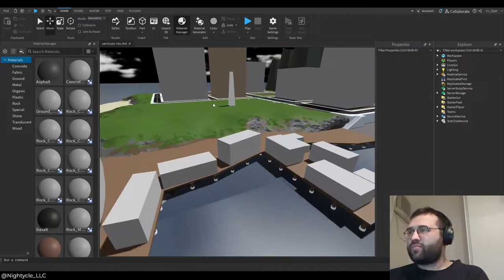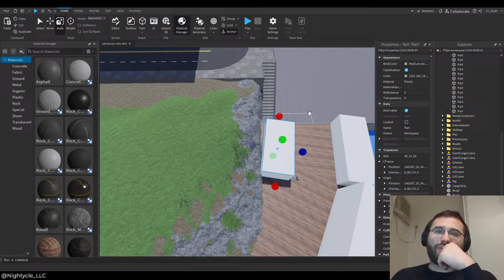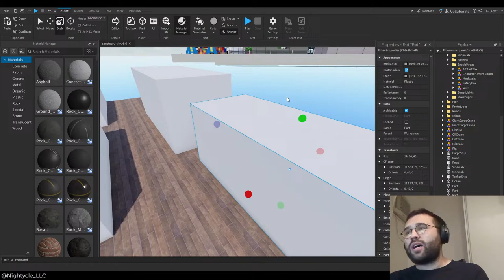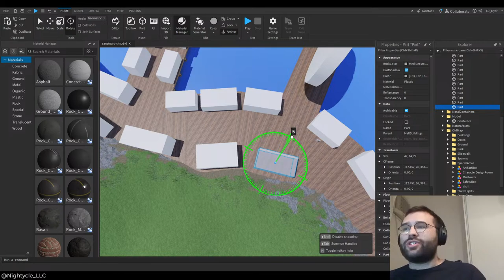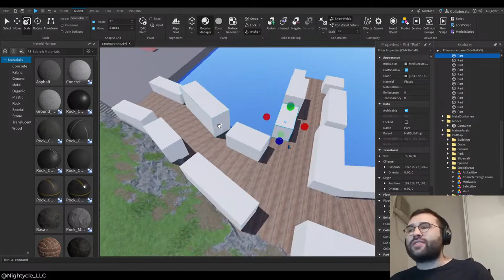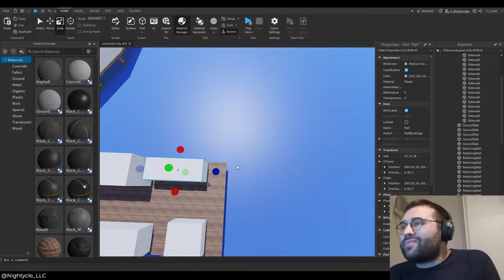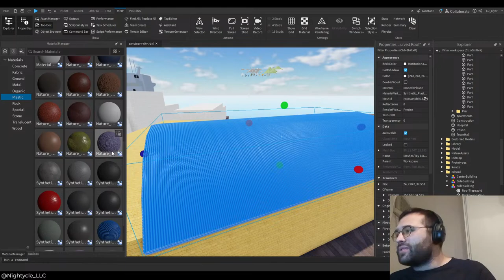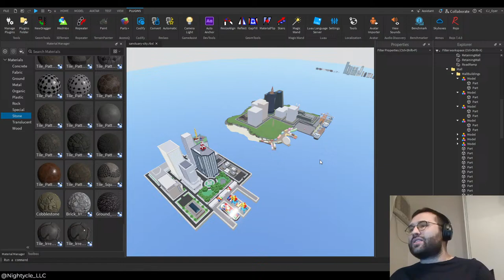Finishing SHL2 Remaster Pier & Dock Areas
Happy to announce I've begun work on remastering SHL2!

What's the goal of the remaster?
- Unify the SHL games to a single codebase to make updates easier + set stage for SHL4
- Modernize the code and make it safer to update
- Improve user experience, especially on mobile
- Raise the overall quality of assets and mechanics to modern standards.
- To increase the size of the map slightly to allow for more room to play
- Make the city feel more dynamic with weather, new functionality + improved layout
- To set the stage for new updates in the future

What's not the goal of the remaster?
- To expand the core gameplay - this isn't SHL4, this is going to be the best version of SHL2
- To completely redo customization - it will be mostly the same systems, just more polished
- To add a ton of new assets - the primary goal is to improve existing before we think about new stuff

Is there a release date?
No official release date yet as I can't focus my efforts full time on it. I expect it will take around 2 months of focused dev time, which probably translated to 4-6 from now. As I've already made this game before, I don't think we have to worry about the same degree of prediction inaccuracy as before.

What will transfer over?
All suits, gamepasses, and bases will transfer over. I will probably be removing gems in favor of a single currency - gems will be converted at a generous rate into this final currency.

Will you remake other SHL games?
Yep! The plan is to remake SHL3 next, then a quick port of SHL1. Depending on how things go, my hope is to also port the original SHL3 map and the SHL3.5 maps.

Will the original games be playable anywhere?
Like with SHL1 my plan is to open source SHL2 and SHL3 at some point after the remasters are released.

Thank you all for your patience over the last 7 years. I've taken the time to work my hardest to become a better game developer, and I'm excited to use what I've learned since to give this game the update its community deserves!